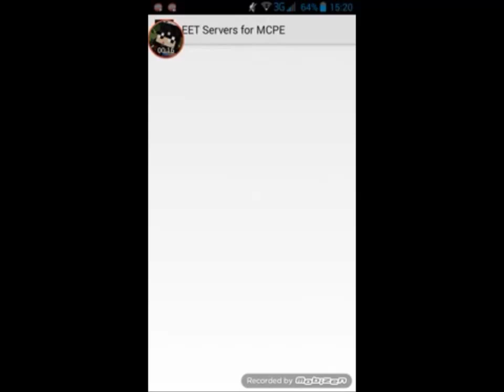How to make your own MCPE server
CLICK "SHOW MORE" FOR ALL YOUR QUESTIONS

This video is is how to make your own MCPE server.
you need minecraft PE full version and LEET servers for minecraft PE.
So the app's Link is:
you have the server's credits
my minecraft PE server:
IP Adress : b51121.leet.cc
Port : 51121